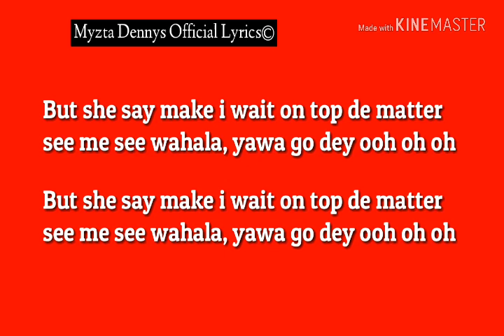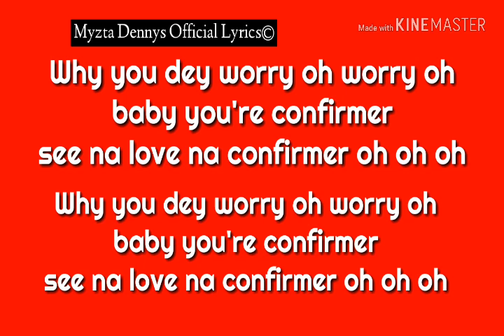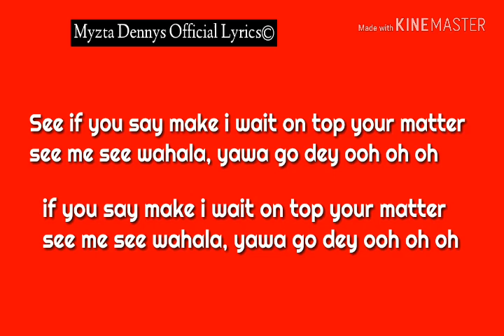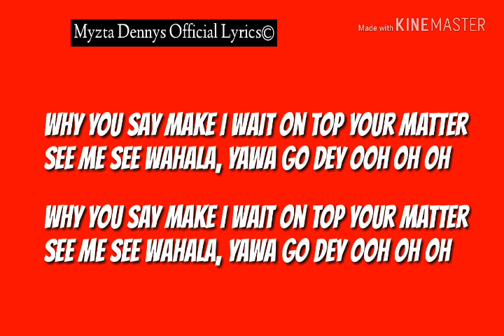Cuppy Abena ft Kwesi Arthur, Ceeza Milli and Shaydee lyrics